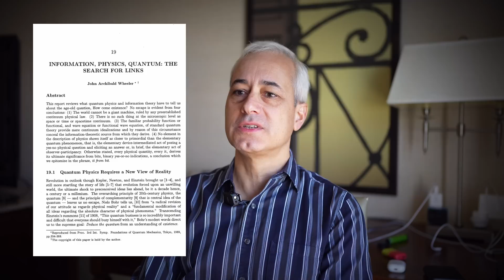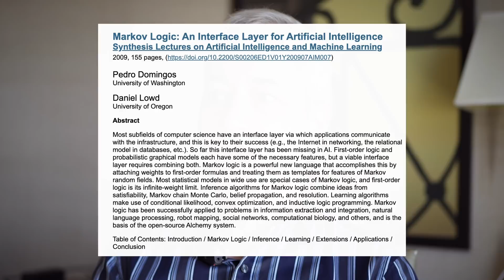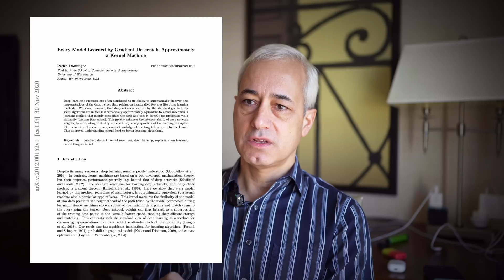#96 Prof. PEDRO DOMINGOS - There are no infinities, utility functions, neurosymbolic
Pedro Domingos, Professor Emeritus of Computer Science and Engineering at the University of Washington, is renowned for his research in machine learning, particularly for his work on Markov logic networks that allow for uncertain inference. He is also the author of the acclaimed book "The Master Algorithm".

Panel: Dr. Tim Scarfe

TOC:
[00:00:00] Introduction
[00:01:34] Galaxtica / misinformation / gatekeeping
[00:12:31] Is there a master algorithm?
[00:16:29] Limits of our understanding
[00:21:57] Intentionality, Agency, Creativity
[00:27:56] Compositionality
[00:29:30] Digital Physics / It from bit / Wolfram
[00:35:17] Alignment / Utility functions
[00:43:36] Meritocracy
[00:45:53] Game theory
[01:00:00] EA/consequentialism/Utility
[01:11:09] Emergence / relationalism
[01:19:26] Markov logic
[01:25:38] Moving away from anthropocentrism
[01:28:57] Neurosymbolic / infinity / tensor algerbra
[01:53:45] Abstraction
[01:57:26] Symmetries / Geometric DL
[02:02:46] Bias variance trade off
[02:05:49] What seen at neurips
[02:12:58] Chalmers talk on LLMs
[02:28:32] Definition of intelligence
[02:32:40] LLMs
[02:35:14] On experts in different fields
[02:40:15] Back to intelligence
[02:41:37] Spline theory / extrapolation

References;

The Master Algorithm [Domingos]

INFORMATION, PHYSICS, QUANTUM: THE SEARCH FOR LINKS [John Wheeler/It from Bit]

A New Kind Of Science [Wolfram]

The Rationalist's Guide to the Galaxy: Superintelligent AI and the Geeks Who Are Trying to Save Humanity's Future [Tom Chivers]

The Status Game: On Social Position and How We Use It [Will Storr]

Markov Logic: An Interface Layer for Artificial Intelligence [Domingos]

Note; Pedro discussed “Tensor Logic” - I was not able to find a reference

Connectionism and Cognitive Architecture: A Critical Analysis [Jerry A. Fodor and Zenon W. Pylyshyn]

Every Model Learned by Gradient Descent Is Approximately a Kernel Machine [Pedro Domingos]

A Path Towards Autonomous Machine Intelligence Version 0.9.2, 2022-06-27 [LeCun]

Geometric Deep Learning: Grids, Groups, Graphs, Geodesics, and Gauges [Michael M. Bronstein, Joan Bruna, Taco Cohen, Petar Veličković]

The Algebraic Mind: Integrating Connectionism and Cognitive Science [Gary Marcus]